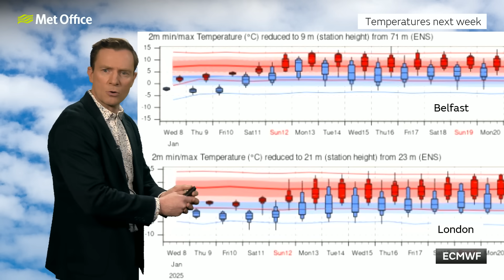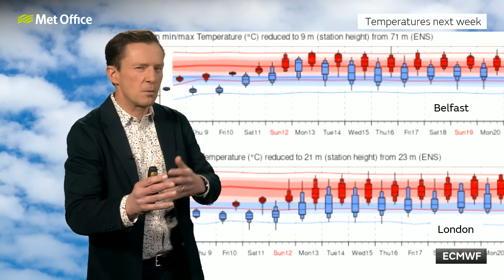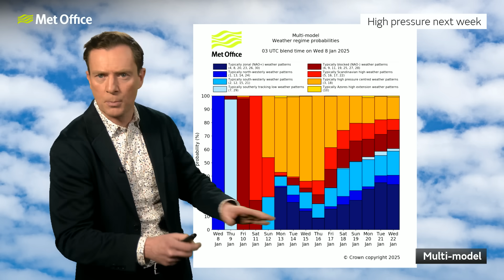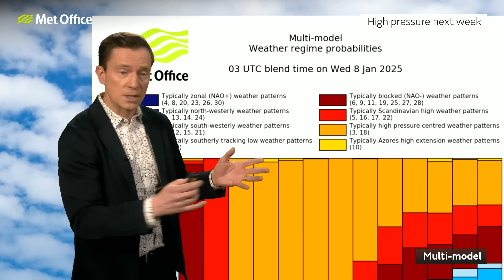10 Day Trend 08/01/2025 – Any more snow? – Met Office weather forecast UK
Some places will get more snow and ice in the coming day before things slowly turn milder this weekend.

Bringing you this long range weather outlook is Alex Deakin.